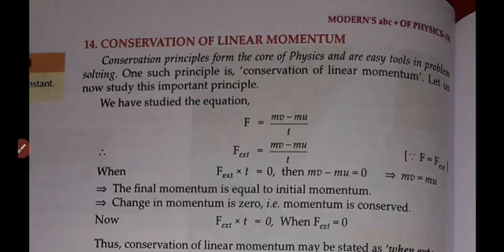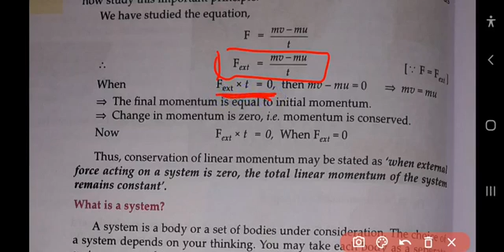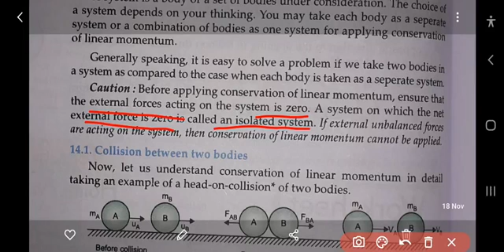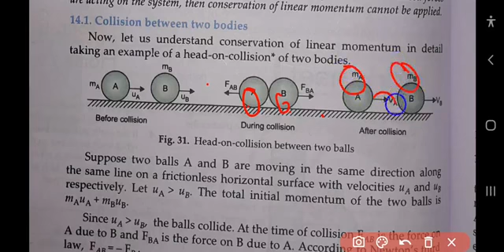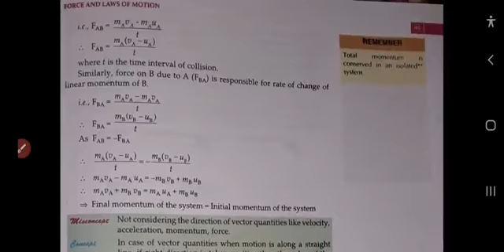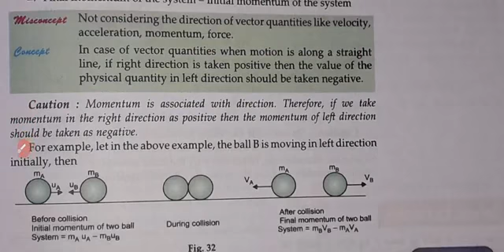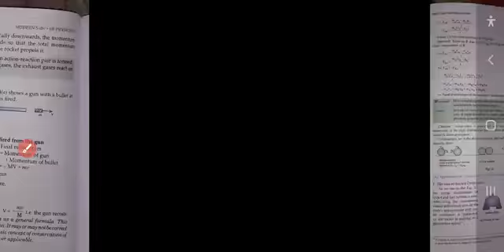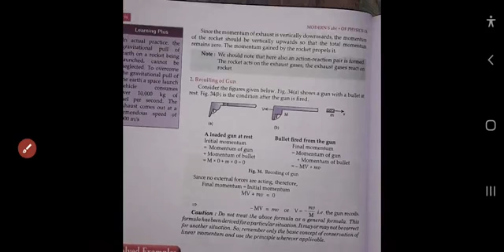Class 9th Physics (Law of Motion)